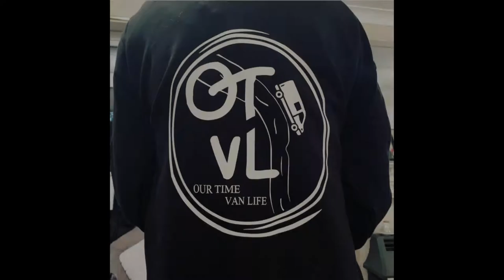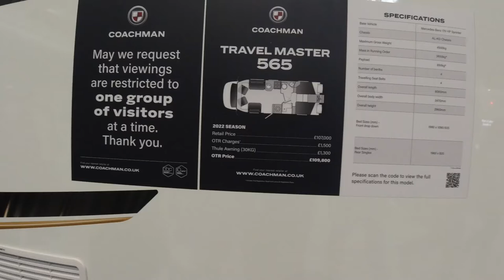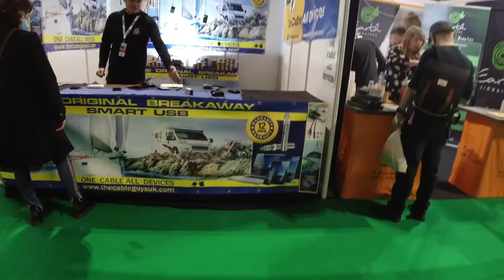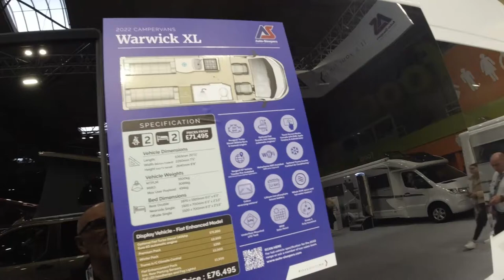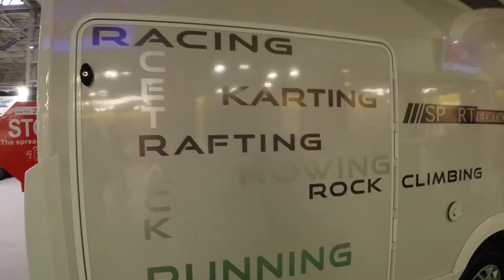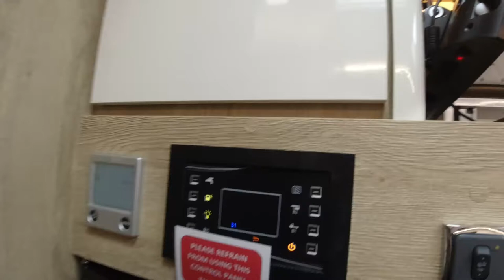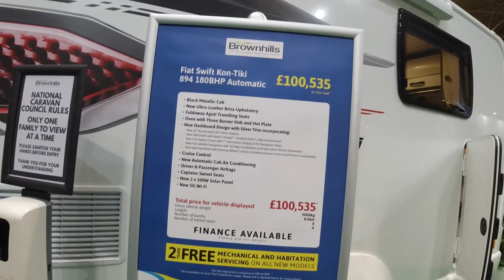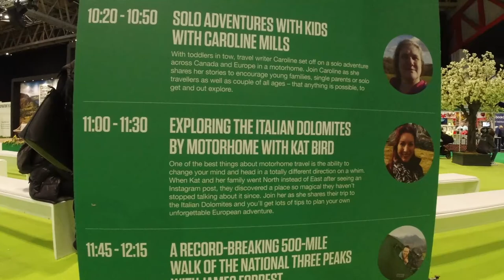CARAVAN CAMPING & MOTORHOME SHOW 2022 DAY 2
Claire and i day two at the nec well worth a visit guys later this year .